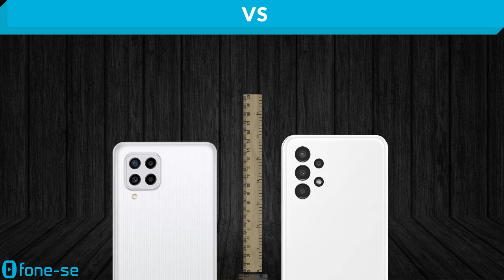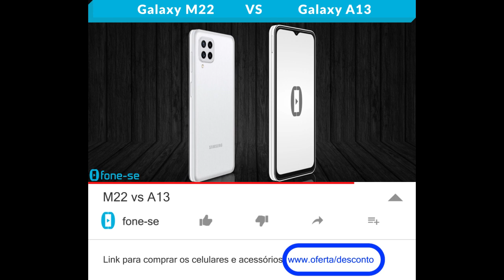M22 vs A13 (Comparativo)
M Vinte e Dois & A Treze. Confira a ficha técnica do Samsung Galaxy M22 e do Samsung Galaxy A13, uma comparação de tamanho exclusiva (3D), e muito mais.

Links para comprar:

(Galaxy A13)

Pergunta:
Que nota você dá pro design do M22 e do A13?